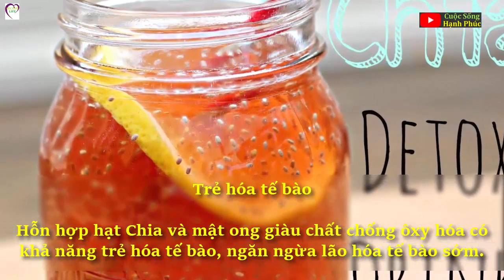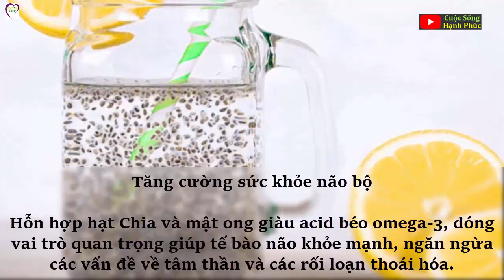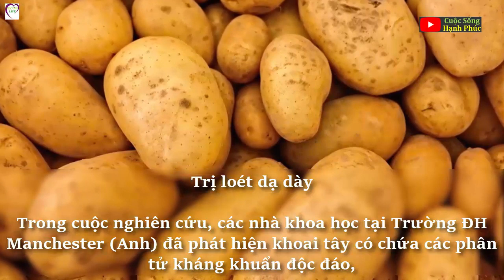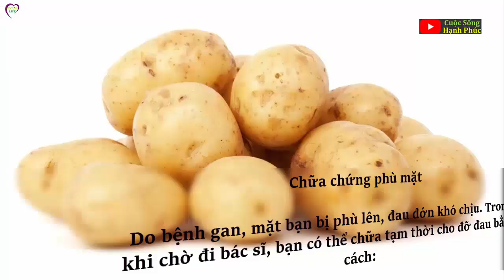[Điều gì xảy ra với cơ thể] Khi ăn kết hợp 2 thứ này với nhau vào mỗi sáng | Cuộc Sống Hạnh Phúc